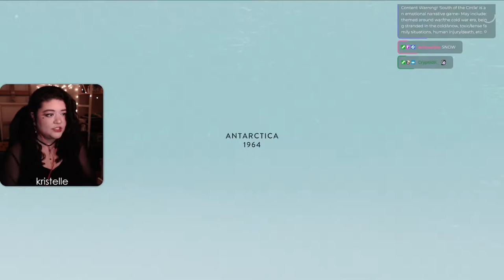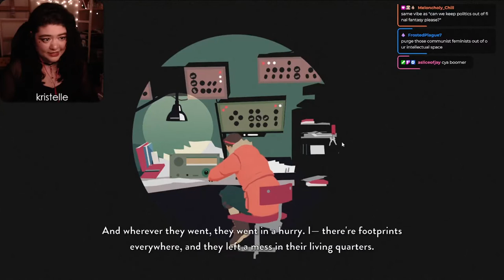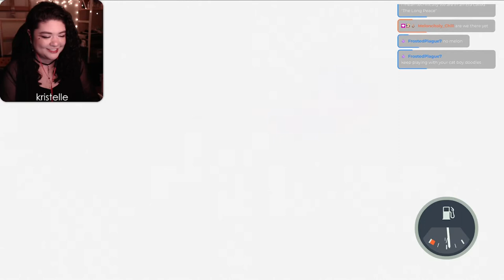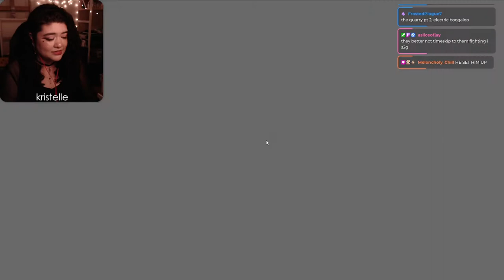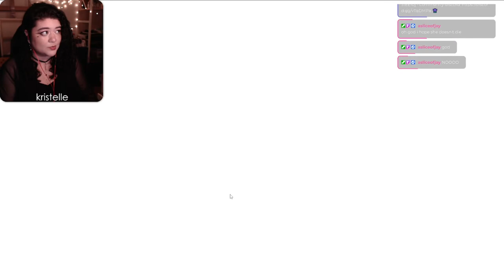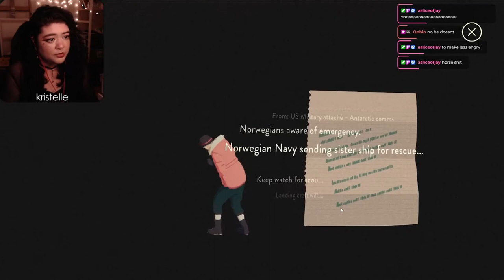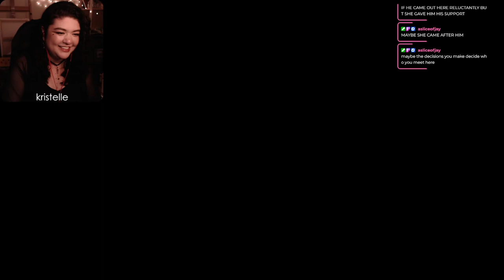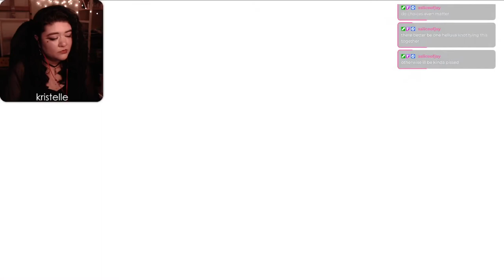South of the Circle • First Playthrough, FULL GAME + Ending Theory Explained • [Kristelle]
💬 : Hey folks! Here is my first playthrough of 'South of the Circle' ! This a story-rich narrative indie game set in the cold war era. Hope yall enjoy~ ♡

❗ CW: May include: themes around war/the cold war era, being stranded in the cold/snow, toxic/tense family situations, misogynist characters/topic around the issue, human injury/death (non gory).

• • • TECH 💻
•Mouse: Razer DeathAdder
•Webcam: Logitech C922
•Earbuds: HyperX Cloud earbuds (red)
•Mic: Audio-Technica AT2035 w/ GoXLR

• • • DETAILS 🔎
•Game: South of the Circle
•Originally Played: 2022
♡ Gifted key from Terminals.io